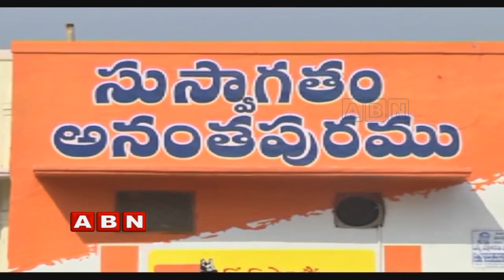Yamini Bala vs Sravani heats up Politics in Singanamala | Inside